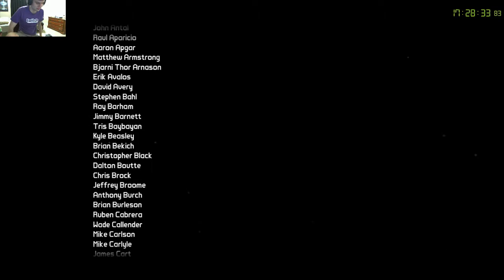"Oh, It's Just a Rapid Infinity..."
for helping me learn this category!